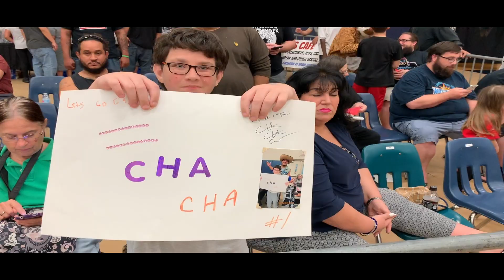Smark Vlog Episode 2 (The lead up to "Rage in the Cage")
- The Cast of CCW ventures and wrestles in Opa Locka Hialeah, FL at the flea market
- Cha Cha Charlie and Vince Steele Discusses his famous Botch moment and
- CCW presented "Rage in the Cage". Watch the highlights of every match on this episode.  They visit
Check what goes on behind the scenes. How they interact and get to know your favorite indie wrestlers.